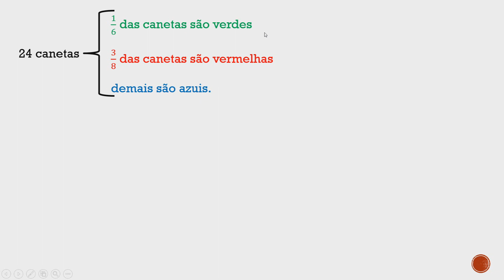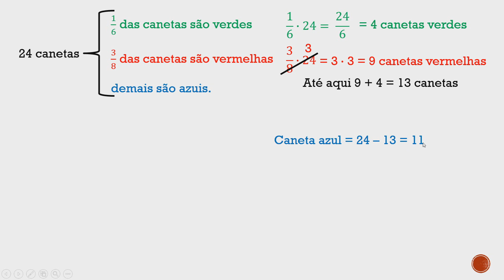Questão 19 Soldado da PM 2018 2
Em uma gaveta há 24 canetas, sendo delas verdes,
vermelhas, e as demais azuis. O número de canetas
azuis que há nessa gaveta é
(A) 7.
(B) 10.
(D) 8.
(E) 11.